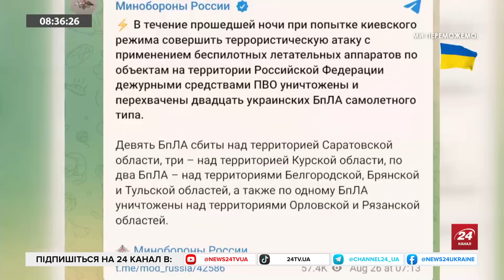Щойно! Вибухи по всій Україні! Росіяни ГАТЯТЬ всім / Дрони ВІДПРАЦЮВАЛИ по аеродрому в ЕНГЕЛЬС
У ніч на 26 серпня українські військові зафіксували в повітряному просторі Росії 11 бортів Ту-95МС. Зранку росіяни також підняли носій Кинджалів - МІГ-31К
Фіксували вибухи в Кривому Розі. Кропивницькому, Харкові, Хмельницькому. на Вінничині.
НА ЛЬВІВЩИНІ ПРАЦЮЄ ППО, Польща підняла авіацію
ПОВІТРЯНІ СИЛИ повідомили ЗАФІКСОВАНО ВИЛІТ Шести бортів ТУ-22М3. Є загроза запуску ракет Х-22.
У ніч на 26 серпня протиповітряна оборона знищила до десятка безпілотників ще на підступах до Києва. У столиці немає руйнувань та потерпілих.

Вранці 26 серпня російські міста Саратов та Енгельс атакували безпілотники. У Енгельсі розташований аеродром, на якому базуються стратегічні бомбардувальники ТУ-95, 11 з них в той час злетіло.  У Саратові після атаки БПЛА пошкоджено найвищий будинок - 38-поверхівку.
Факт нальоту дронів вранці у понеділок підтвердив губернатор Саратовської області Роман Бусаргін.